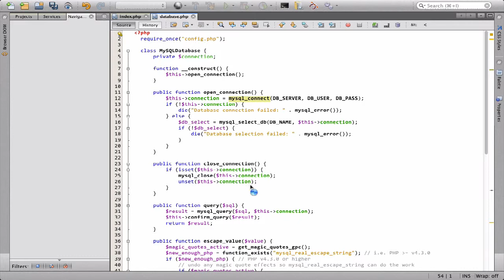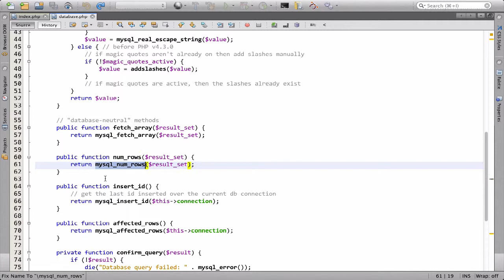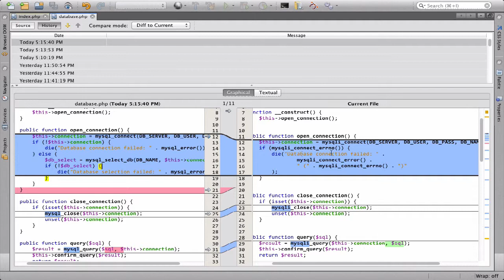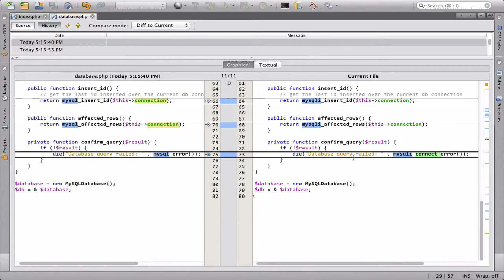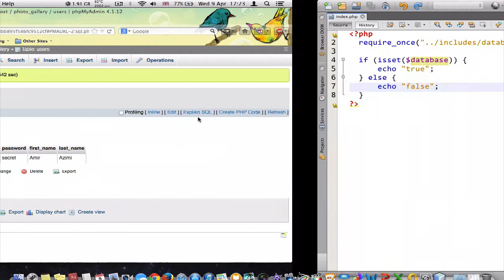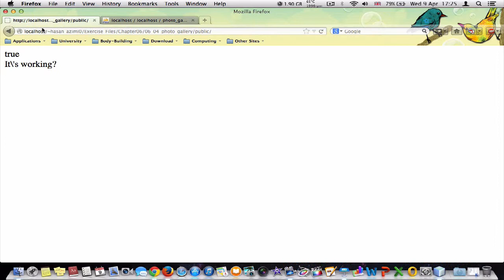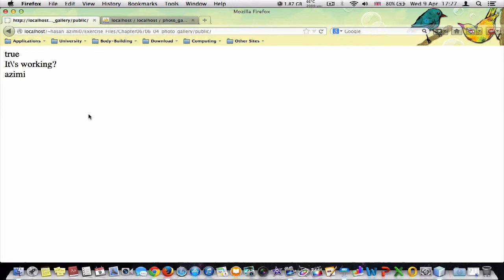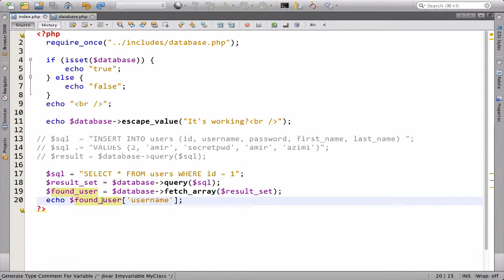۱۳۴- تست دیتابیس در پی اچ پی PHP